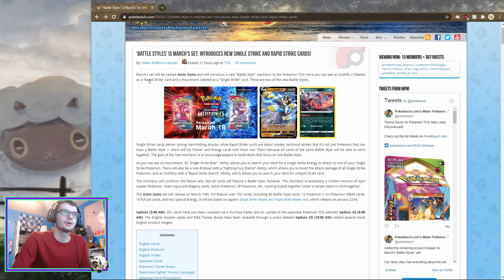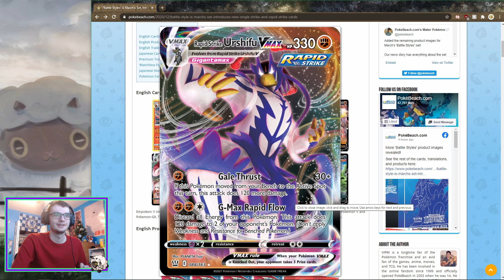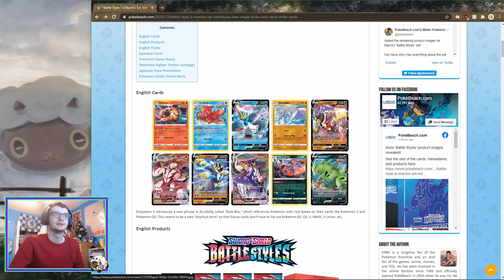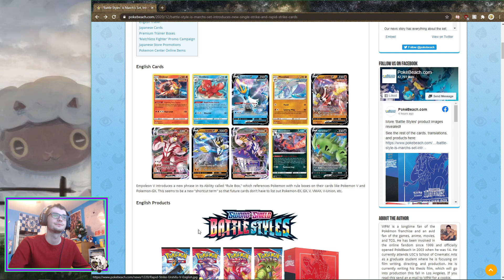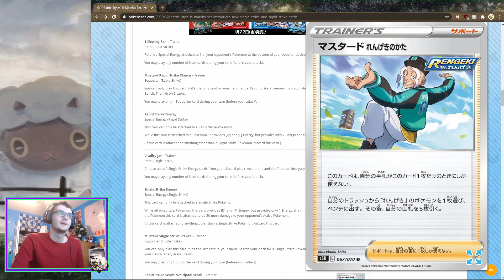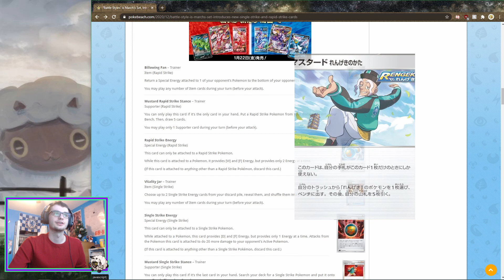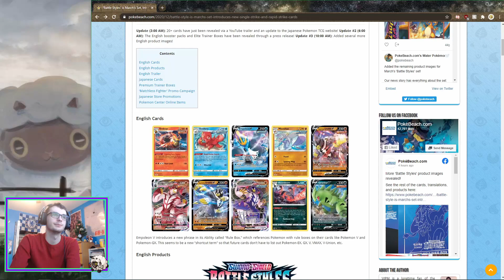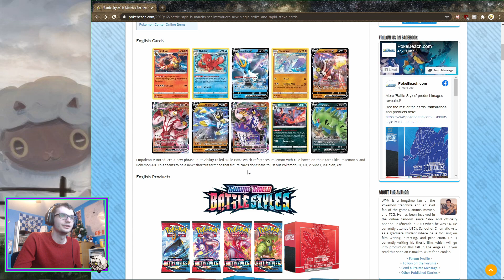NEW POKEMON TCG TRIBE MECHANIC! - BATTLE STYLES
Going over some of the new pokemon tcg card coming in the next expansion. and theyre actually kinda good thanks to pokebeach for the information.